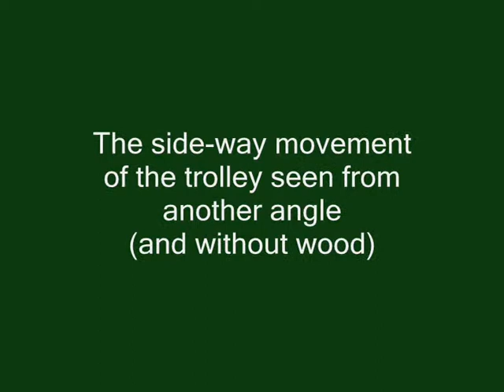WTT wood packet transport system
WTT wood transport system installed with company Kebony, Norway